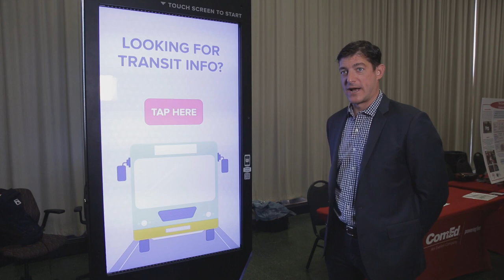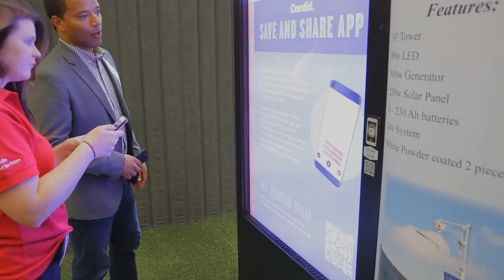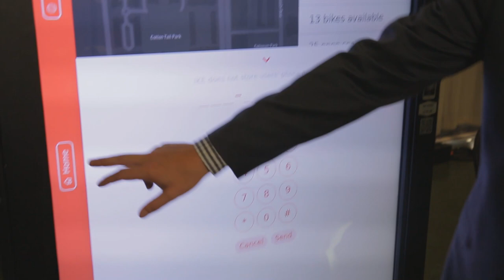IKE Smart City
During our Microgrid Showcase and Job fair, residents of Bronzeville learned about IKE,  a two-way communications platform, for cities to communicate with residents and visitors, and residents and visitors to communicate with the city. Our goal is to have these installed in Bronzeville by the end of 2018.